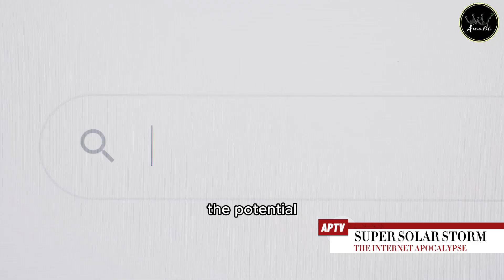Solar Super Storm: The Internet Apocalypse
In this thought-provoking and eye-opening video, we dive deep into the potential consequences of a solar super storm on our internet infrastructure. Join us as we explore this hypothetical scenario, supported by scientific theories and expert insights. Discover how a solar super storm could disrupt our interconnected world and pose significant challenges to our digital systems and communication networks. Gain a better understanding of the potential risks and learn what measures, if any, are being taken to safeguard against such an event. Don't miss out on this fascinating exploration of the unknown! Knowledge is power, so let's expand our understanding together!

00:00:00
The Internet Apocalypse?

00:01:18
The Sun’s Fury

00:03:17
Lessons from History

00:04:37
The Price of Disruption

00:06:23
Preparing for the Storm

AaronPoloTV97

School Tips
Study Techniques
Educational Resources
Student Life
Test Preparation
Academic Success
STEM (Science, Technology, Engineering, and Mathematics) )
Social Studies

Critical Thinking
Study Motivation
Exam Tips

United States
United Kingdom